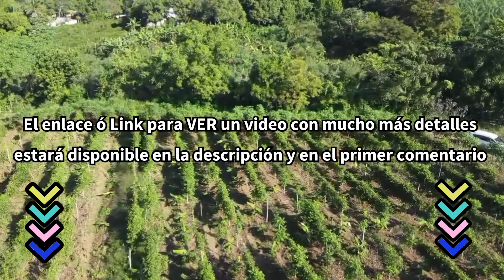VEA Nuestra Finca con 3 Proyectos Agrícolas en un 👉próximo video👈 dentro de unas Horas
Predicamos con el ejemplo: Vea y Conozca nuestra Finca y los tres proyectos Agrícolas que estamos desarrollando.
Te invitamos a que no te pierdas el estreno de nuestro próximo video dentro de unas Horas. En este enlace podrás ver nuestro próximo vídeo dentro de unas Horas

🏕 Finquita de OPORTUNIDAD 12.8 tareas para vivir y descansar NO lejos de Santo Domingo (San Antonio Guerra)
🏡 Finquita con Casa y Muchísimo Patio en Cutupú de La Vega (Finquita entre La Vega y Santiago)
🏡 Proyecto de Solares de 500 M² con vista al Mar cerca de la Playa Najayo y Palenque de San Cristóbal
En Inmobiliaria Brito y Asociados nos dedicamos a la promoción  y venta de propiedades tales como Casas, Fincas, Apartamentos, Solares, y otras propiedades inmuebles en República Dominicana.
Nuestro trabajo lo tomamos muy en serio y lo realizamos apegados a la ética, a la moral y a las buenas costumbres diciendo siempre la verdad sobre la propiedades que vendemos.